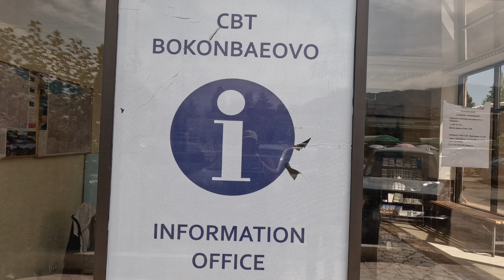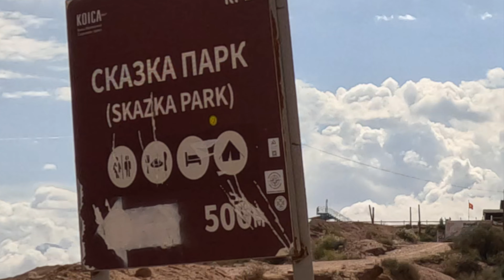LE KIRGHIZISTAN / BARSKOON / JETI 0GUZ / CANYON DE SKAZKA / Épisode 3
La lecture des récits d'Ella Maillard, sa description de ses aventures,
 le monde immuable, marqué par ses traditions,
 mouvant par l'influence du monde extérieur,
nous conduisant jusqu'ici.
Venir y voir, avant que toute trace disparaisse à jamais.
La barrière de la langue, ajoute une dimension, plutôt humoristique dans
nos échanges,